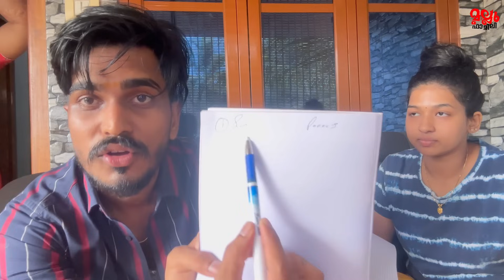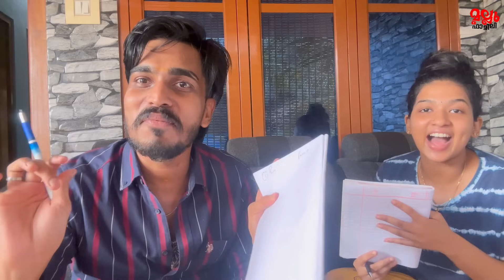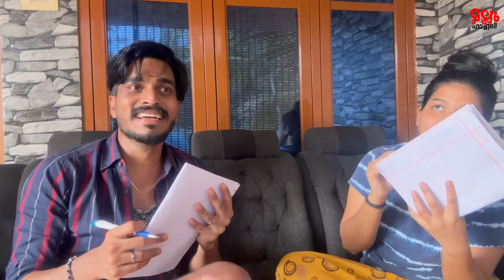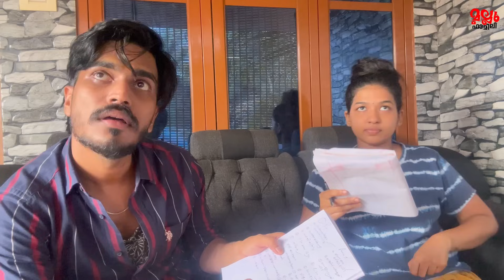എനിക്ക് എന്റെ അച്ഛനെ ആണ് ഏറ്റവും ഇഷ്ടം ❤️